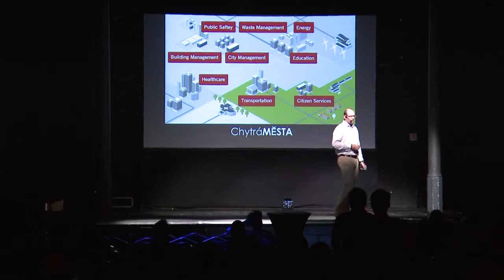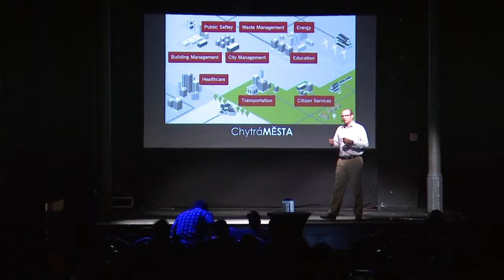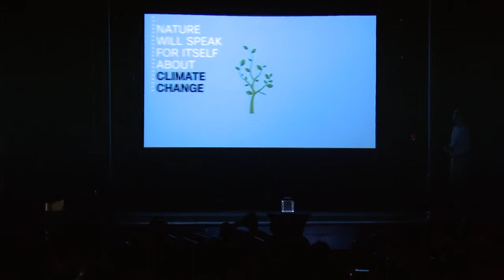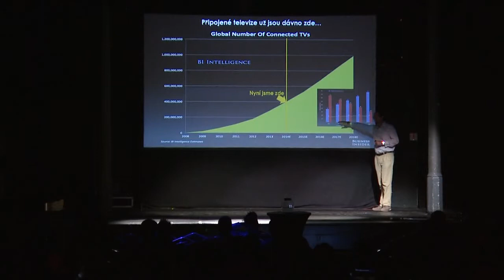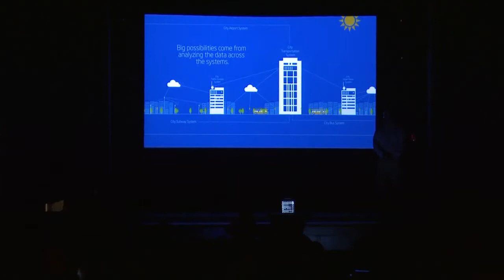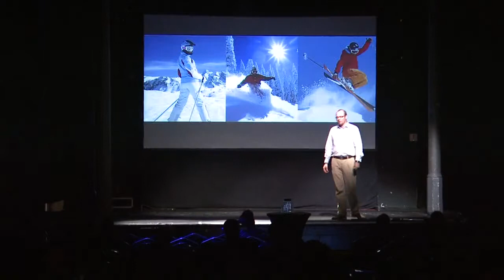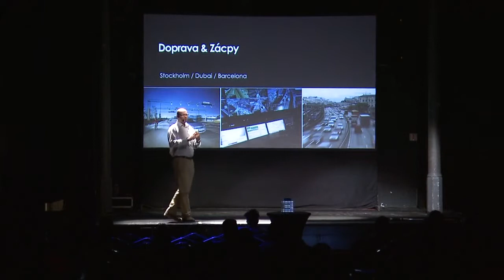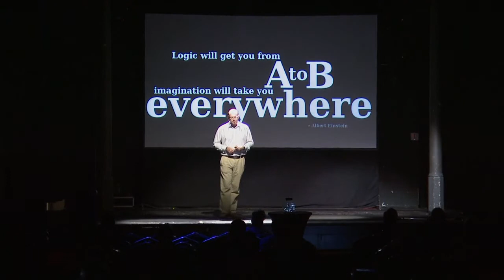Jan Edlman - OMG Future 2014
Internet věcí...